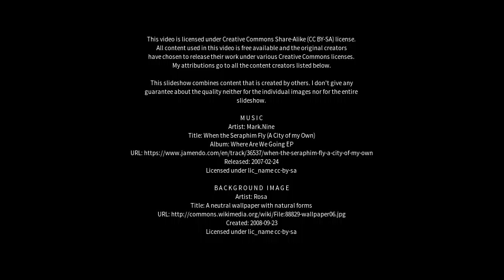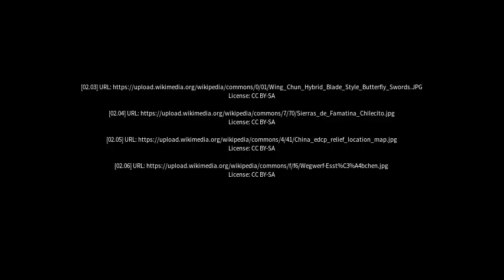Best places to visit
Best places to visit - Vinchina (Argentina) Best places to visit - Slideshows from all over the world - City trips, nature pictures, etc.